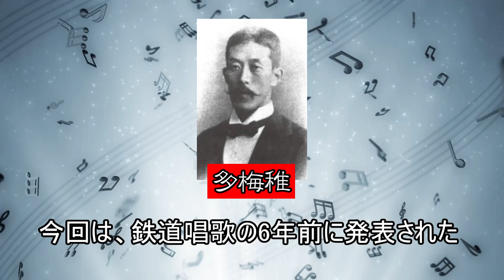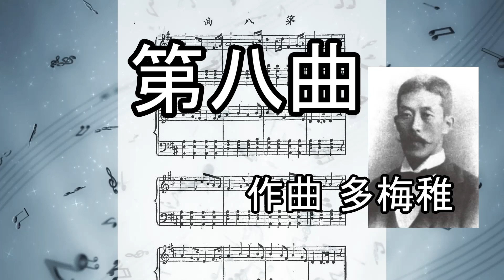鉄道唱歌の多梅稚作曲・小学校幼稚園遊戯進行曲集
伴奏：MuseScore3